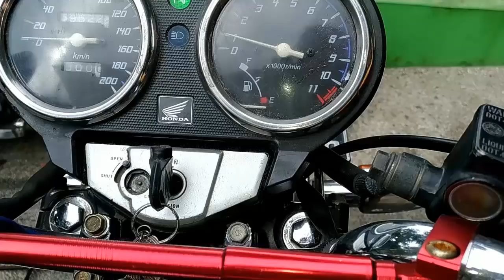Honda Tiger 250 cc karbu kawahara | Eleanor MotoVlog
Honda Tiger Bore up seher 66, Stroke langkah 72, Bagian Head std, Noken durasi 266

karbu PWK Kawahara 28  pj 30 MJ 110
klip 2 dari bawah

tipe kruk as balance harley, big torque